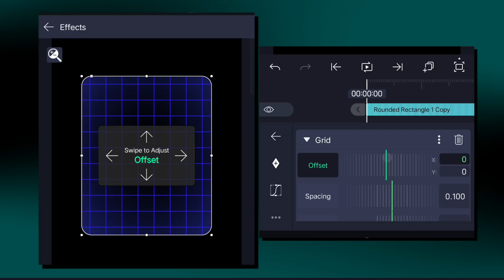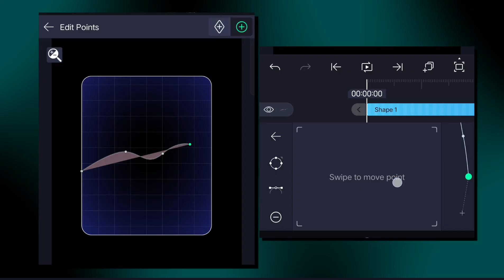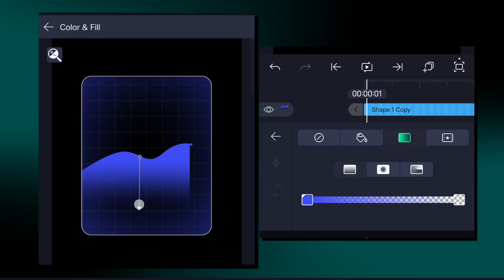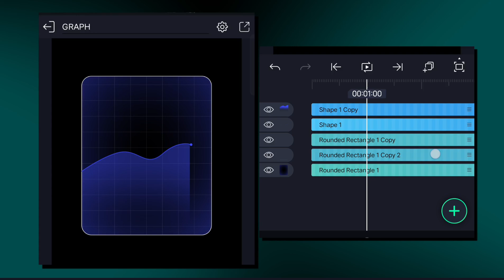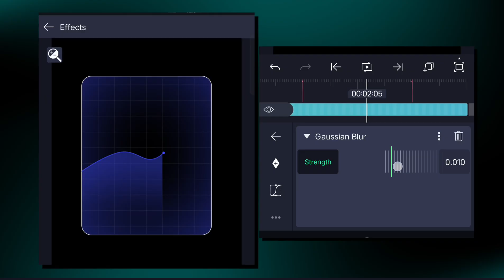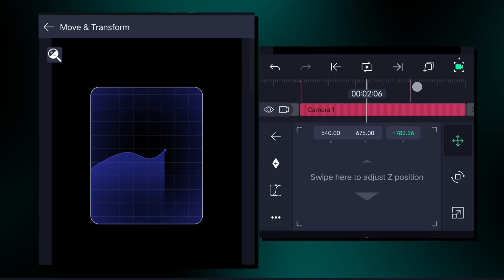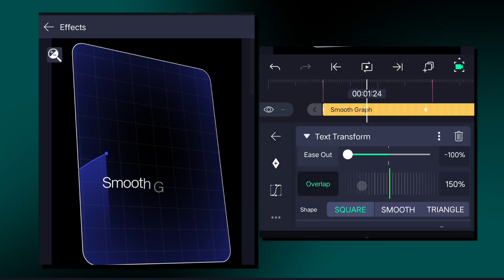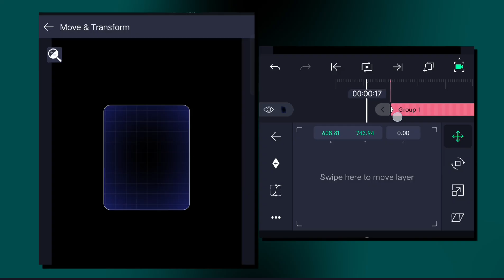Smooth Graph - Motion Graphic | Alight Motion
In this video i just Explained how to make smooth graph animation in alight motion

💠FOR FREE MATERIAL JOIN OUR

Device:- IQOO Z9 (8/128)
Prosessor:- Mediatek Dimensity 7200

Assets Used From:-
Vecteezy
Pixabay
Pexels

""With due respect, the creators of all the photos and videos featured in this video are acknowledged""

• Motion Graphic in alight motion
• How to make professional graph
• Edting Tutorial
• Professional edting
• how to become professional editor fast
• Pro editor
• Video Editing
• Colour theory full concept
• How To Become A Professional Editor
• how to make graphs in alight motion
• How to edit smooth graph
• Graph Animation
• Pro editor
• Curious Kamal

Curious Kamal Sign In Off!